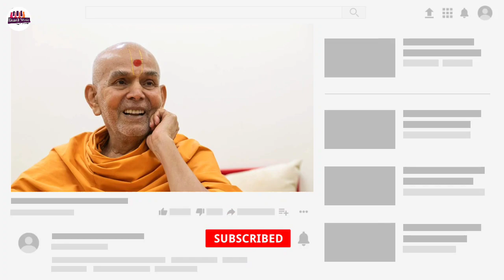BAPS Kirtan | Apni ruchi ma j swami rahevu game chhe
Pramukhswami maharaj janma jayanti mahotsav ni jai

Jai swaminarayan